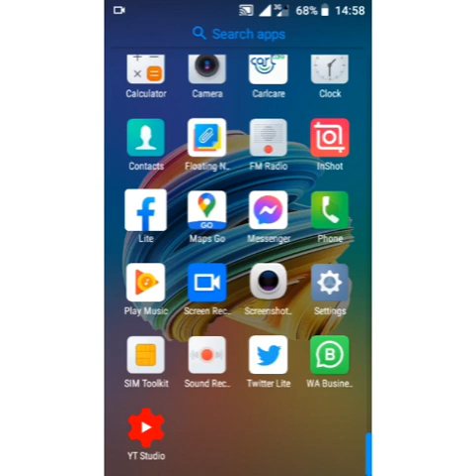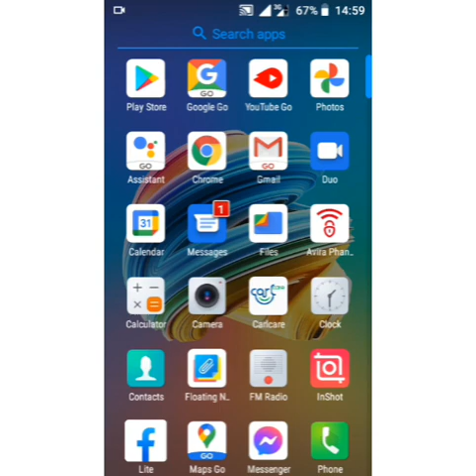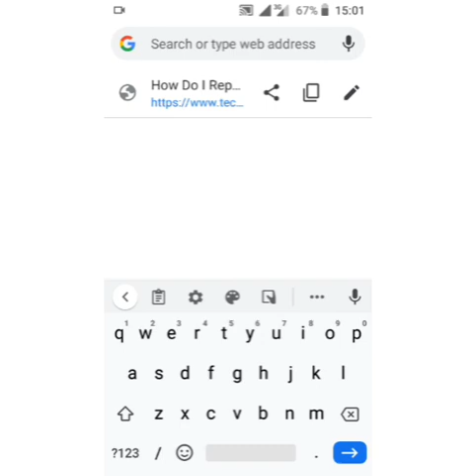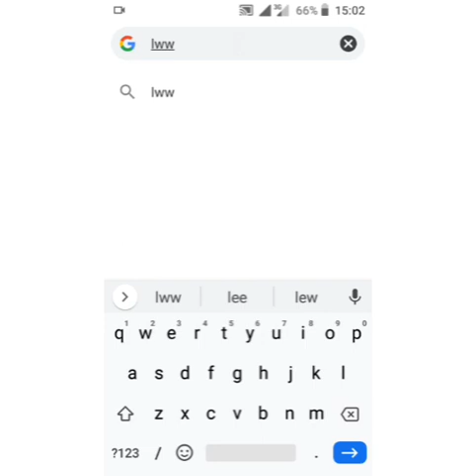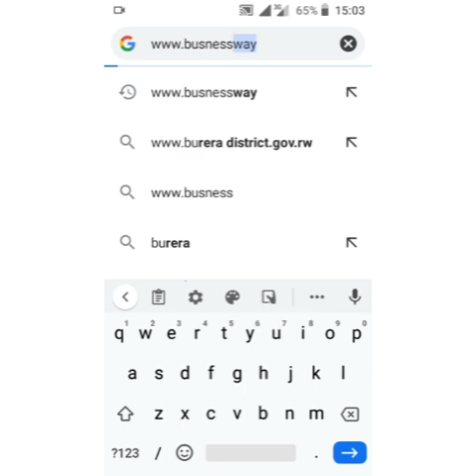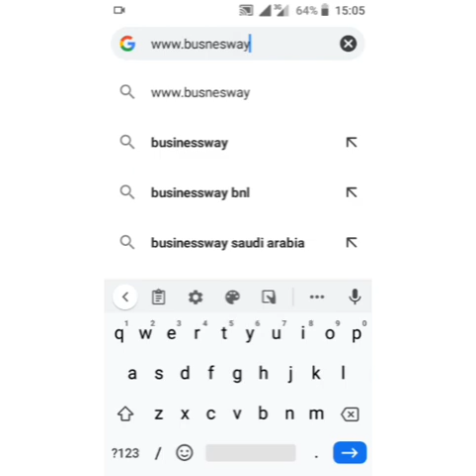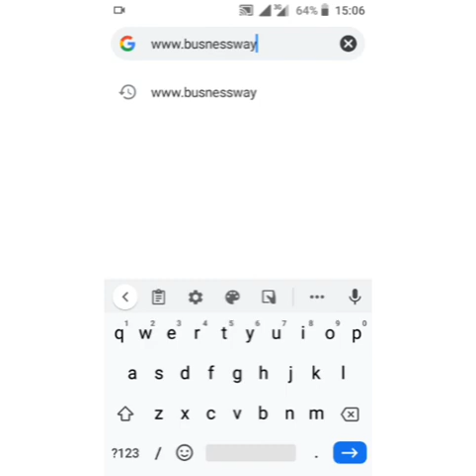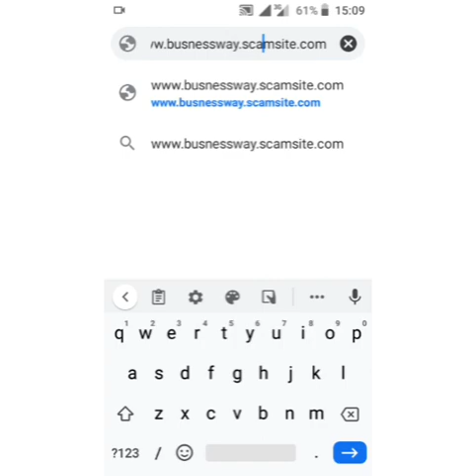DORE IMPAMVU UGOMBA KWIRINDA GUKANDA KURI LINK YOSE UBONYE batakwiba amakuru||Don't click any link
Kwiba amakuru y' abantu hakoreshejwe ikoranabuhanga byabaye byinshi, abenshi bifashisha link zitandukanye wayikandaho amakuru akagenda. Reba iyi video urebe uko wakwirinda kugwa mumuteho wo kwibwa amakuru utabizi.